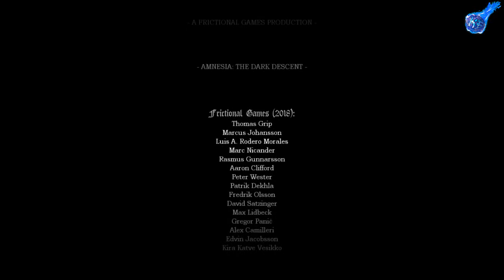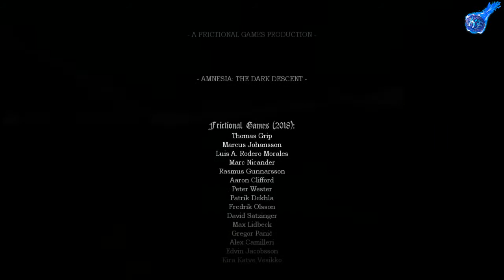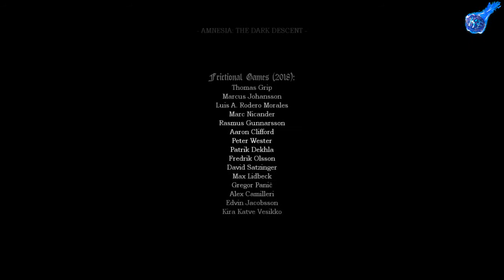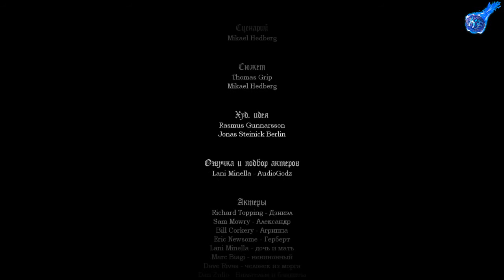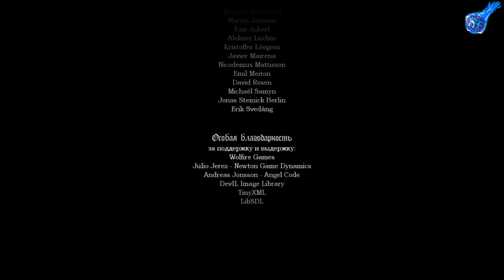ВСЕ КОНЦОВКИ (Amnesia The Dark Descent)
Amnesia: The Dark Descent — трёхмерная компьютерная игра в жанре survival horror, разработанная шведской командой Frictional Games, ранее ставшей известной разработкой серии игр Penumbra. Выпуск игры состоялся 8 сентября 2010 года на персональных компьютерах.
Наши контакты ( есть товары в группе )